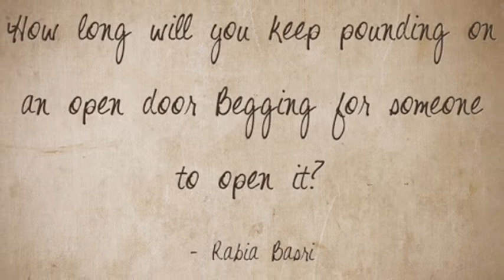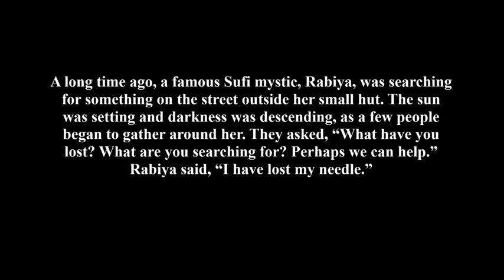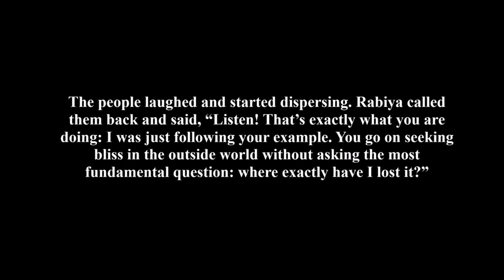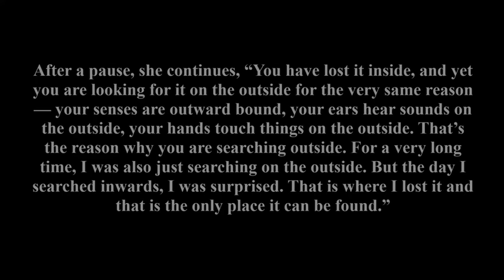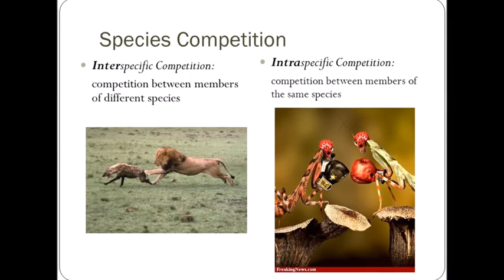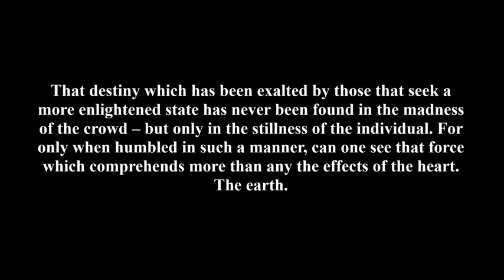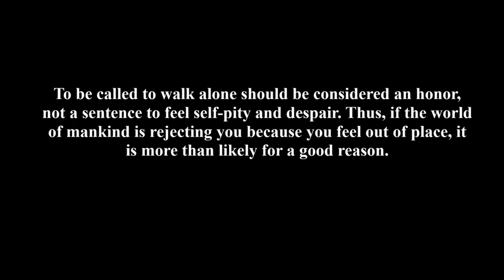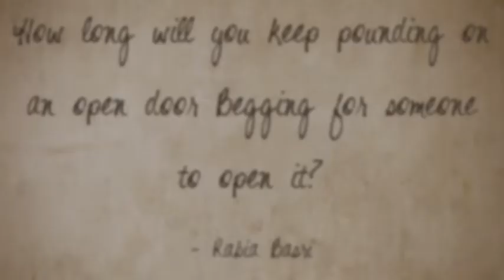The Lost Needle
"That destiny which has been exalted by those that seek a more enlightened state has never been found in the madness of the crowd – but only in the stillness of the individual."